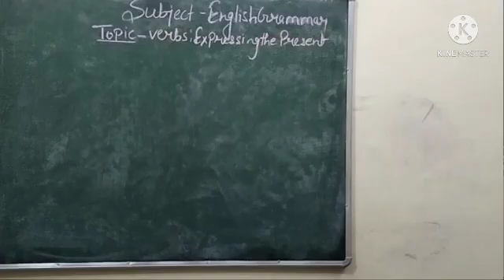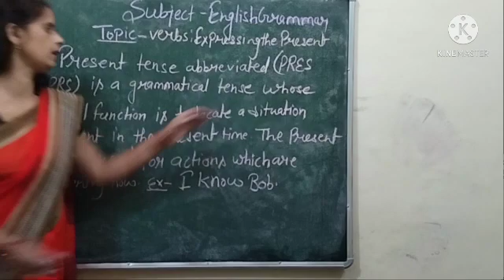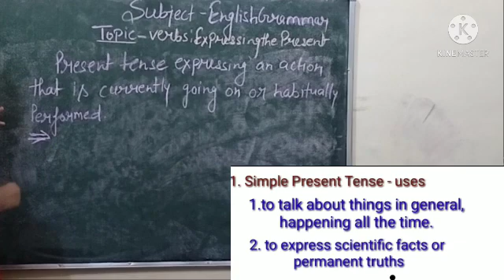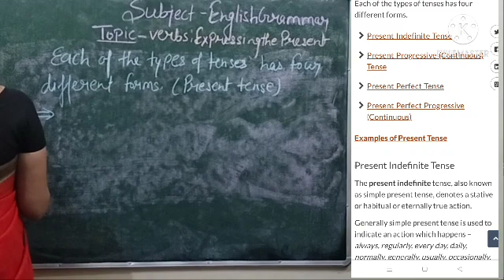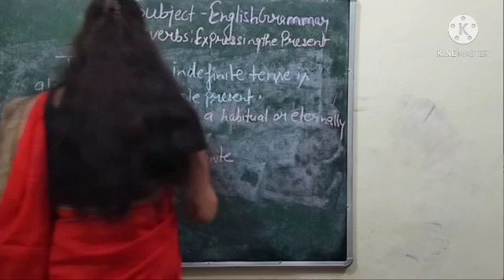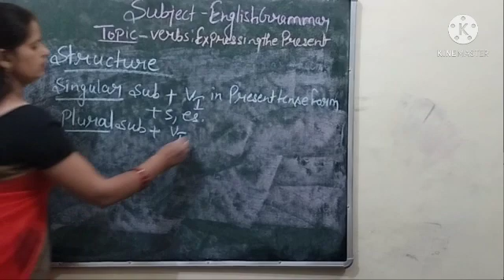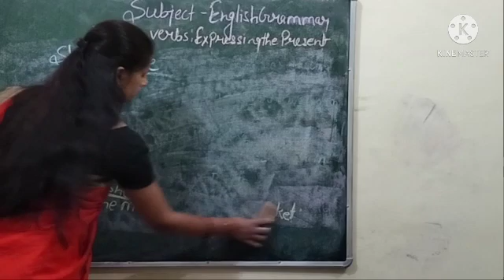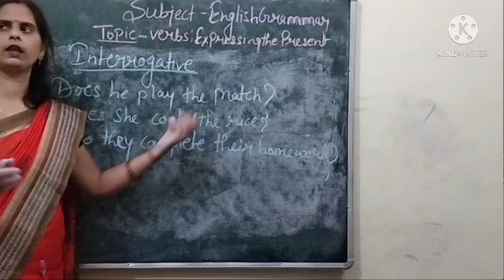Verbs: Expressing the Present pd1Revision video